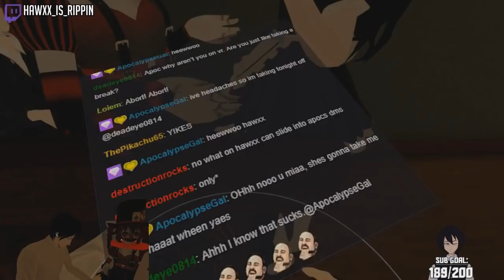Did I Get ENGAGED TO MIA THE YANDERE? | VRChat Funny Moments (Virtual Reality)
Did I just get engaged to MiaAyana the Yandere?
I coin flipped and may have lost a bet so we ended up engaged...